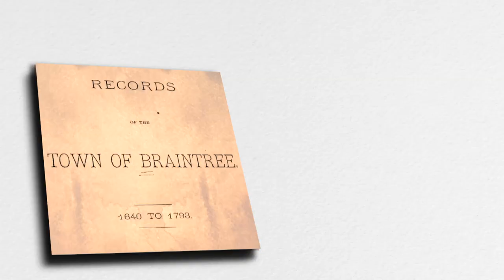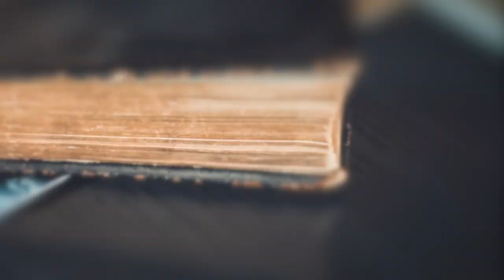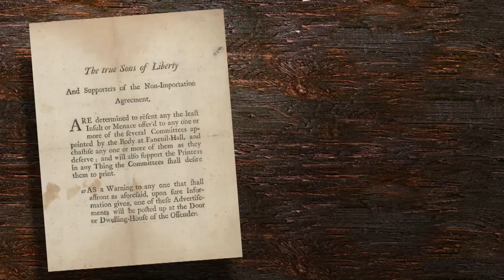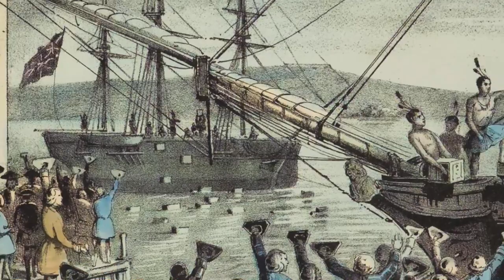A Revolutionary Minute: March 11, 1774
The seventh installment of the series from Quincy Historical Society and Quincy400 honoring and celebrating the 250th anniversary of the American Revolution.